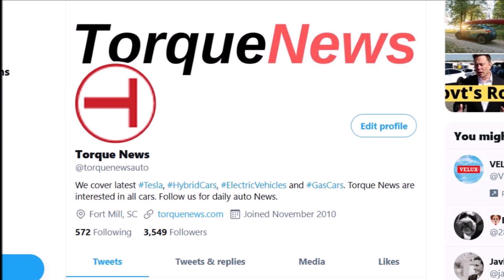NIO Shows The First ET7 Body Rolling Off Production Line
NIO has shown the first ET7 body-in-white (BIW) that has rolled off the production line on April 1, at its Hefei factory in China and the company expects a Tesla Model 3 rival.

To do like Tesla, the Chinese manufacturer Nio undertook a “Nio Day” on January 9, 2021. The star of this 3-hour presentation carried out in Chengdu was the ET7 sedan, a production version of the 2019 ET concept that it takes over from 95%.

NIO released a statement on its App saying that the first ET7 body, with the main structure and cover welding assembly, rolled off the production line at the Hefei manufacturing plant April 1.

"The long-awaited ET7 carries over the essence of NIO's technology and further improves the manufacturing techniques, efficiency, and vehicle mass without compromising its performance. ET7 BIW is a vivid embodiment of high performance, safety, and economy."

"During the on-site review, the quality of this BIW was praised by many as beyond expectations. This product wouldn't have come true without the joint efforts of all cross-function teams. While the EV competition is getting fierce, we look forward that ET7 can become another great NIO success."

Beating records for deliveries each quarter, the Chinese electric car brand Nio has just crossed a symbolic first milestone.

A 100% electric brand independent from large local groups, Nio is enjoying growing success in China. Less than 3 years after the launch of its first model, the ES8 SUV in May 2018, the manufacturer has just produced its 100,000th vehicle, in this case an ES8. Tesla had taken 5 and a half years to reach this figure after the launch of its first Model S in June 2012.

In these 100,000 electric cars, Nio delivered more than 20,000 in the first quarter of 2021 alone, despite a brief suspension of production.

Besides the large ES8, Nio's range also includes two other SUVs. The brand launched the less imposing Nio ES6 in 2019, and its derivative “coupe” EC6 in 2020.

The manufacturer is now attacking sedans. Last January, he unveiled the ET7  with a range exceeding 1,000 km . Also expected is a Tesla Model 3 rival, the Nio ET5, as well as a compact SUV named ES3.